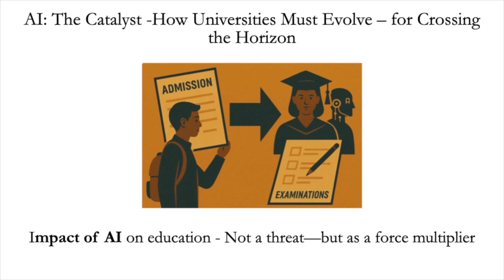Reimagining Indian Universities in the Age of AI | Dr. Ramakrishnan Raman | TEDxSIU Hyderabad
The speaker shared how Indian universities today are standing at a defining crossroads as artificial intelligence reshapes the world. Having grown up witnessing the strength of India’s educational traditions alongside the challenges of rigid curricula, the speaker recognized both the power and the gaps in the current system. Encounters with technology and innovation revealed how classrooms could shift from one-size-fits-all models to personalized learning spaces, how rigid subjects could give way to interdisciplinary discovery, and how AI integration could transform the way knowledge is imparted. These experiences shaped the speaker’s belief that universities must evolve from being knowledge providers to becoming capability incubators. The talk reflects on how the fusion of tradition and technology can propel higher education into a future that is agile, inclusive, and visionary and why preparing students not just for jobs, but for a world that does not yet exist, is now the defining responsibility of Indian higher education. Dr. Ramakrishnan Raman, an accomplished academician and seasoned professional, is the Vice Chancellor at Symbiosis International (Deemed University).

Dr. Raman's contributions extend beyond the classroom, as he has been instrumental in fostering international collaborations with universities in Japan, Canada, United Kingdom, and the United States. His prolific research in Information Systems, IT Strategy, Entrepreneurship, AI, Big Data, has earned him recognition with national and international academia. Aston University's Aston India Centre for Applied Research, College of Business and Social Sciences, has appointed Dr. Raman as an Honorary Professor for a three-year term ending in 2027. This talk was given at a TEDx event using the TED conference format but independently organized by a local community.